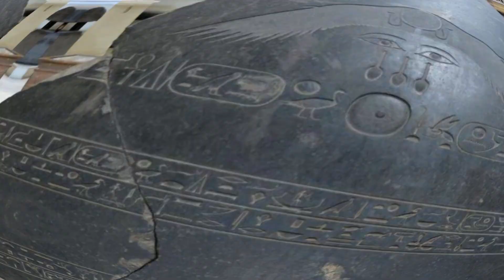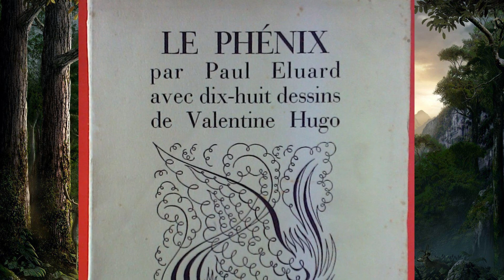Le Phénix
Dans cette vidéo vous allez découvrir ce magnifique oiseaux qui renait de ses cendres "Le phénix".

Chapitre:
00:00 Intro
00:26 Etymologie et représentation
00:58 Son origine: mythologie égyptienne
01:58 Mythologie grec
03:11 Autres mythologies
04:59 Dans la culture et blasons
05:47 Conclusion